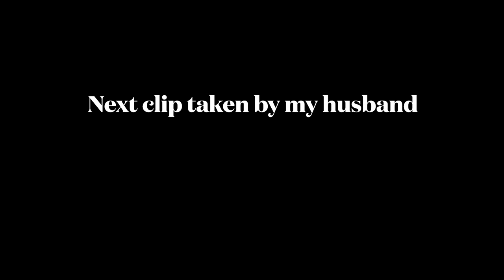Wildlife Videos & Nature Clips 2021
Green Heron, Little Blue Heron, Six-lined Racer, Texas Spiny Lizards, Diamondback Water Snake, American Bullfrog, Red-eared Sliders, Wild Hog, Black Vultures, a Spider, possible Baby Opossum, Butterflies, Birds, flowering Lantana Plants in November, also a Snail, some Fire-ants and  a well camouflaged Grasshopper during some trail cam checks in today’s trail camera video.

All footage taken with the Apple iPhone 11 Pro & iPhone 13 Pro in 2021.

I plan to post a video-a-day or several videos weekly depending on the wildlife activity.

Trail Cameras:
-Browning Spec Ops Edge
-Browning Recon Force Advantage
-Browning Dark Ops Apex
-Browning Strike Force Apex
-BushNell Trophy Cam HD Aggressor No-Glow
-CamPark T45A, T80, T100 4K
-Victure HC300
-SpyPoint BF-8(retired)

Binoculars:
Vortex Diamondback 8X42 Waterproof

Snake Boots:
SHE Outdoors
Magellan